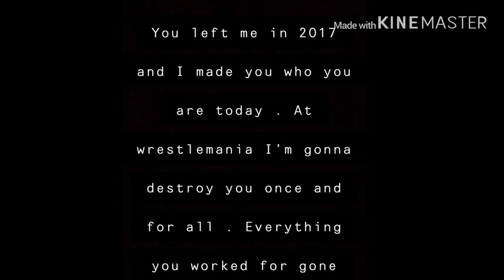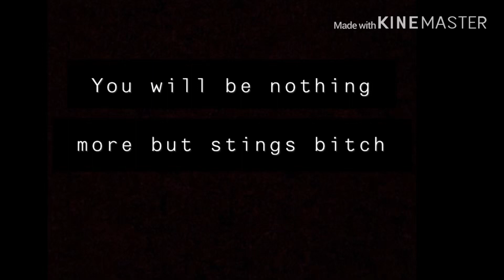MESSAGE TO WWEBEASTATGAMES THE ROOKIE#SHOWTIME